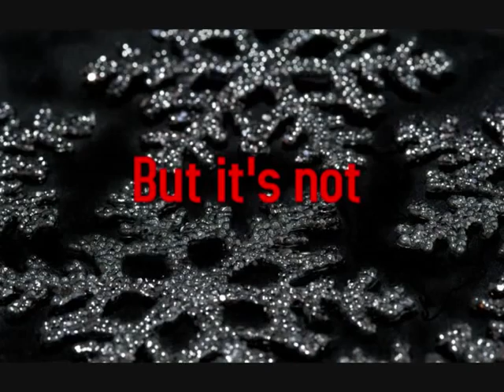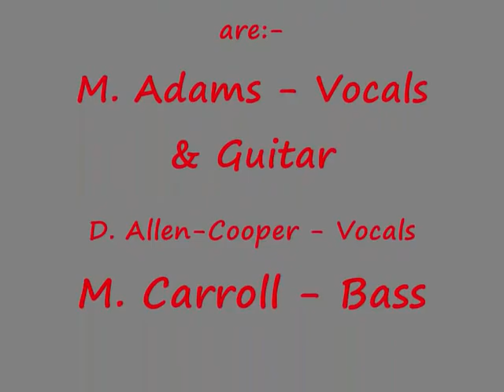Destruction Preventer - Christmas Trees of Steel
A Christmas lyric video from Destruction Preventer. Hope you enjoy!

Original version "Tricycles of Steel" by Nanowar.